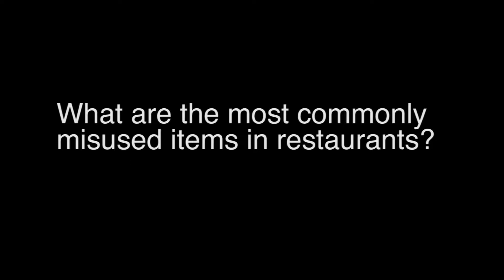MRM News--Ask The Expert with Wade Winters: Commonly Misused Items in Restaurants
In our ongoing "Ask the Expert" series, Wade Winter of Consolidated Concepts answers a question about commonly misused items in restaurants with viable solutions.